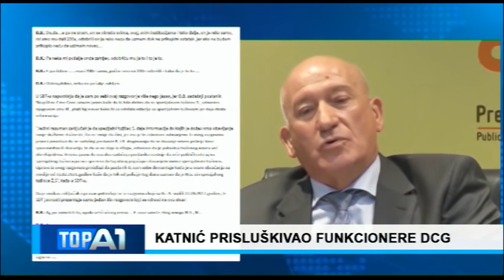TOP A1 SDT: KRAPOVIĆU SKINUTI IMUNITET KRAPOVIĆ: TUŽILAŠTVO RADI ZA DPS